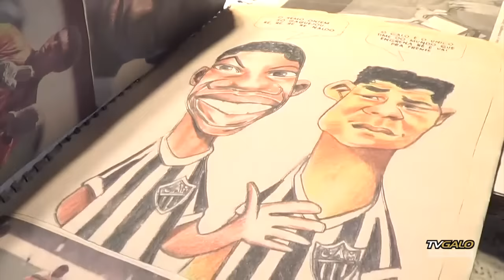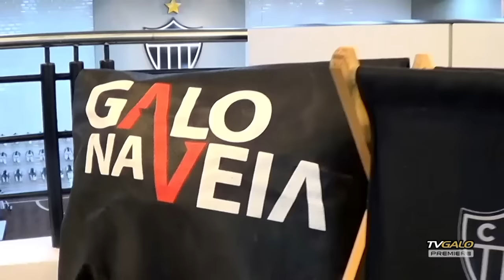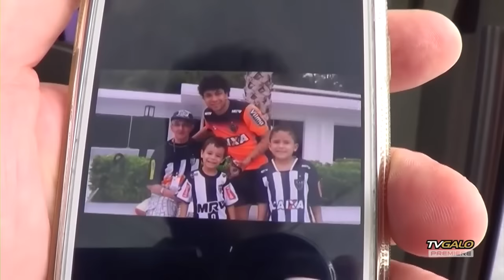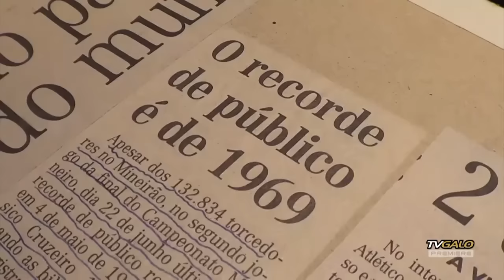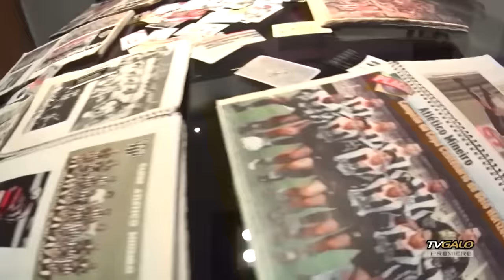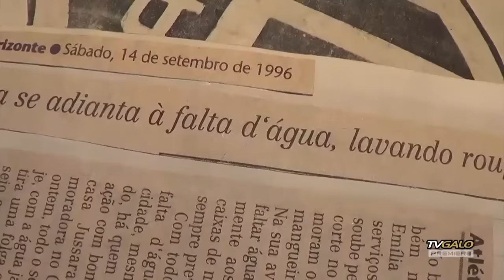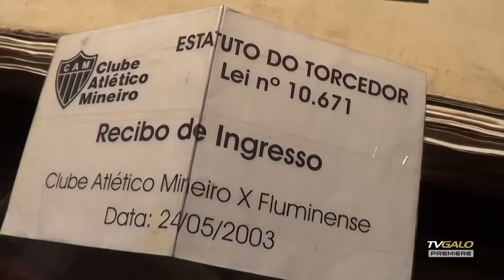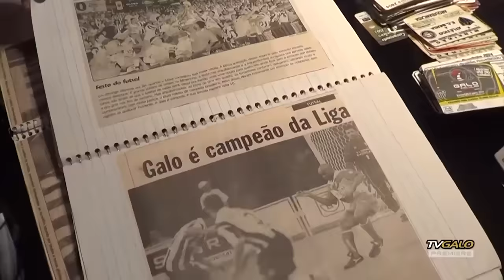TV Galo Premiere: Episódio 65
Confira o 65º episódio do programa TV Galo Premiere!

Veja um bate-papo exclusivo com o atacante Robinho.

No quadro Torcedor Maluco, conheça o atleticano Anselmo Grossi, que coleciona reportagens de jornais e revistas sobre o Atlético e ingressos de jogos.

Jornalistas de outros estados brasileiros exaltam a torcida do Galo.

Sócios destacam os benefícios do Galo na Veia. Veja como se associar ao programa.

Torcedores falam sobre sua relação com o Atlético.

Confira bastidores da preparação do vestiário atleticano.

Assista ao programa TV Galo Premiere aos finais de semana, nos dias de jogos do Galo, nos canais Premiere!

Episódio exibido na semana do dia 19 de dezembro de 2016.